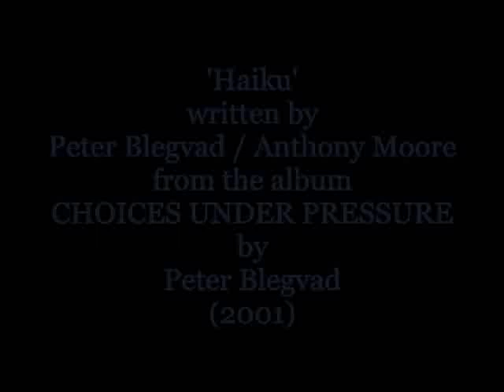Peter Blegvad Haiku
I couldn’t find this version of this song on You Tube, so I put one together – nothing fancy, obviously.  It’s available by Slapp Happy on a couple of their releases, but since hearing this one, stripped down and acoustic, it’s been my favorite.  Enjoy…

HAIKU  (Peter Blegvad / Anthony Moore)

Chipping at the moon with an old bone
Issa and his sister chip until the moon’s gone.
An endless row
of wagons in the snow,
Issa grabs his sister,
says ‘c’mon let’s go,
‘cos, yeah, I think I’ll write a haiku.
You know as well as I do,
all you need is a high IQ.
Eat this and have a cup of tea.’
Widow lighting lamps at cock-crow,
Sengal stamps to help his blood flow.
From his brush
figures rush,
in the middle sits a poet
almost smothered, almost crushed,
crying ‘Yeah, I think I’ll write a haiku…’
(Systole, diastole,
dealing with the parts but
feeling with the whole.)
Han Shan’s tears, small worlds.
Resting on their spears, the war lords.
In the wood
a drop of blood
hits an inky pond which ripples as it should.
Why don’t you write a haiku?